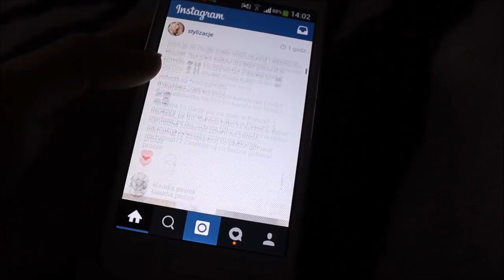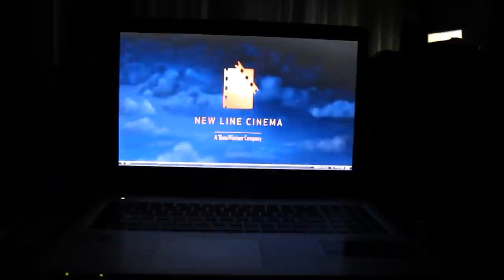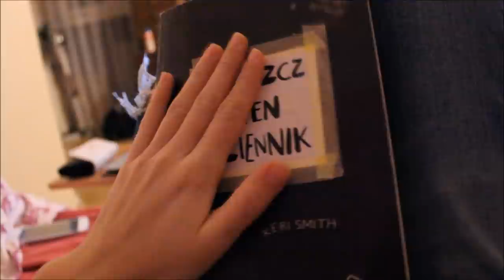DAILY VLOG - Szaszłyki & zniszcz ten dziennik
Jeśli chcecie więcej daily vlogów , klikajcie łapkę w górę:)

BUZIAKI